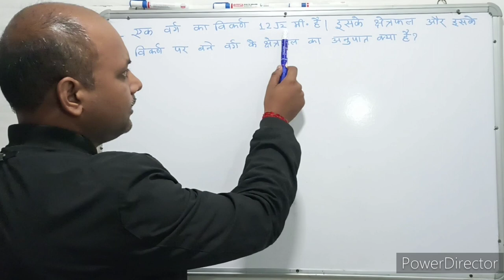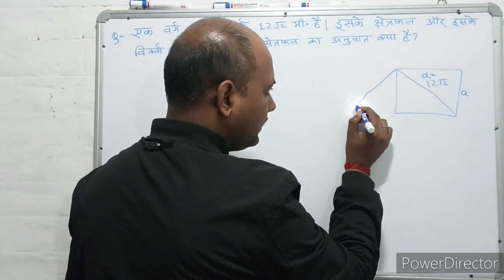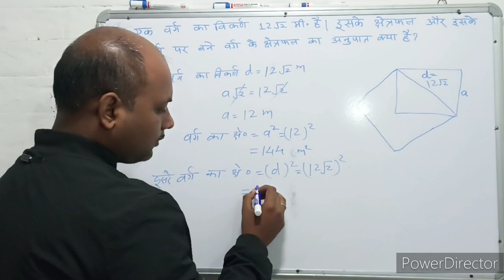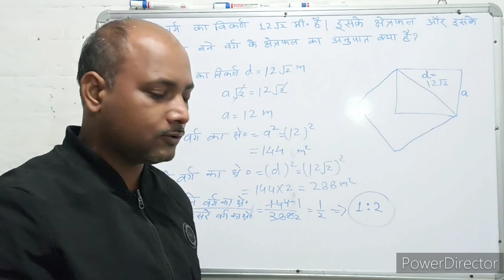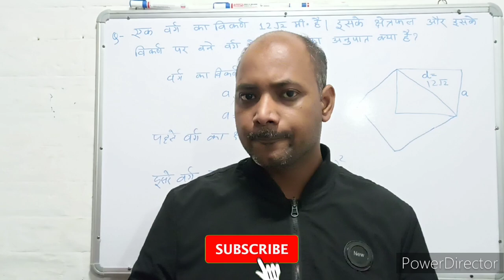Mensuration । क्षेत्रमिति। Maths । गणित । Mathematics । Maths with PKGURUJee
एक वर्ग का विकर्ण 12√2 समीटर है, इसके क्षेत्रफल और इसके विकर्ण पर बने वर्ग के क्षेत्रफल का अनुपात क्या है?

The diagonal of a square is 12√2 cm, what is the ratio of its area to the area of ​​the square on its diagonal?

ek varg ka vikarn 12√2 sameetar hai, isake kshetraphal aur isake vikarn par bane varg ke kshetraphal ka anupaat kya hai?